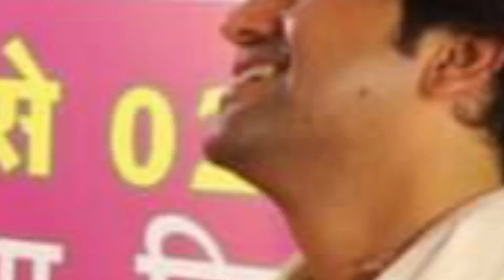श्री बागेश्वर धाम सरकार के शिष्य परम चाहने वालों ने क्या कहा गुरुदेव के चरणों के बारे में माइक से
bageshwar bhagwat katha

bageshwar dham aman pandey

sam rds

बागेश्रर धाम कथा लाइव

पुंबई की इस नेत्रहीन लड़की ने देखिए ... 1

-ive: श्रीहरि प्रवचन | Shree Hari p.1

सरदार जी, पर्चा हमारा और मरीज तुम्.. 1

2019 का बहुत दर्द भरा भजन शिरडी.. 1

जानिए गुस्सा आने पर पति-पत्नी को क्.1

shwar dham maharaj live katha,bageshwar dham darbar,bageshwar dham shrimad bhagwat katha,bageshwar dham sarkar katha damoh

sarkar tv
bageshwar dham 88
satsang tv
bageshwar dham official
divya darbar ki video
aaj ka divya darbar
bageshwar dham viral
bageshwar dham chamtkar
divya darbar today
bageshwar dham short feed
bageshwar dham sarkar ki katha live
bageshwar dham sarkar ki katha
divya darbar today live
aaj ka divya darbar live
bageshwar dham chamatkar
24 september ka divya darbar
25 september ka divya darbar
bageshwar dham sarkar chhatari
bageshwar dham sarkar chhatari live
22 september ka divya darbar
गुरु जी के शरीर में बार-बार आ रहे बालाजी बचाओ बालाजी! फिर अद्भुत चमत्कार बागेश्वर धाम अनोखा रूप||
21 september ka divya darbar
गुरुजी मंच पर आकर क्यों बैठ गए क्या हो गया! प्रवचन देते देते अचानक से क्यों बैठ गए बागेश्वर धाम||
23 september ka divya darbar
आज गुरुजी सर पर पगड़ी बांधकर प्रवचन बोले अद्भुत! अभी सुबह 7:00 से किया महा दिव्य दरबार प्रारंभ||
गुरु जी सिरसा से सीधे घर के दरवाजे पर ही बैठे गय! गुरु जी ने घर के दरवाजे से दिए अद्भुत प्रवचन||
18 september ka divya darbar live
आज गुरु जी गया जी के बिहार के लिए निकल जाएंगे! 1 घंटे का दिव्या दरबार लगाने के बाद रवाना होंगे||
गुरु जी आज के प्रवचन में दिए हिंदुओं को संदेश! अब तक का सबसे बहुत बड़ा सुंदर प्रवचन दिए गुरु जी||
मंगलवार की पेशी के लिए भक्तों का सैलाब अटूट! पहली बार ऐसा इतना भक्तों का सैलाब आया बागेश्वर धाम||
19 september ka divya darbar live
गुरुजी बोले कुर्सी टेबल पर बैठा कर मिलेगा सबको प्रसाद! गुरु जी कर रहे धाम में बढ़िया व्यवस्थाएं||
20 september ka divya darbar
shubh tv live streaming
shrimad bhagwat katha on shubh tv
bhagwat katha on shubh
live katha on shubh tv
shubh tv live
shubh tv
bhagwat katha on shubh tv
ram katha
bhagavat katha
devotional song
shubh bhajan
shubh live
shubh channel
tv
shubh
bageshwar dham sarkaruttarpradesh katha
bageshwar dham sarkaruttarpradesh chhatari live
bageshwar dham sarkar kathauttarpradesh chhatari
bageshwar dham sarkaruttarpradesh chhatari
bageshwar dham sarkar katha live chhatari
bageshwar dham sarkar katha chhatari
अभी गया जी बिहार के लिए हुए रवाना बागेश्वर धाम सरकार! गुरुजी प्रवचन बोलकर नाम आंखों से विदाई ली||
bageshwar dham sarkar chhatari katha live
bageshwar dham sarkar chhatari katha
vishesh prasaran
chhatari (uttar pradesh)
chhatari live katha
bageshwar dham
bageshwar dham bulandshahr
bhagwat katha chhatari up
bulandshahr bageshwar dham sarkar katha
bageshwar dham mein bulandshahr ki vyavastha
गुरु जी ने भक्तों को आकर्षित करने वाला प्रवचन दिए! आज का प्रवचन ध्यान से सुनिए बहुत अच्छा है||
bageshwar dham shrimad bhagwat katha
bageshwar dham chhatari live
bageshwar dham chhatari katha